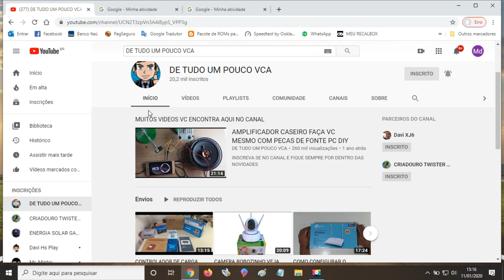TSW YUKON 12V DISPONIVEL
Contato direto no Instagram: @Souzavca2